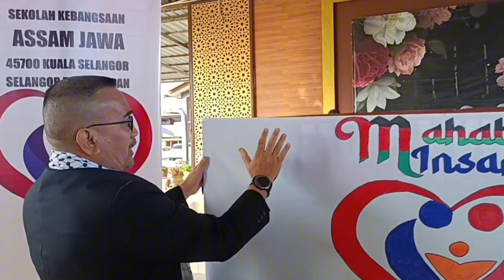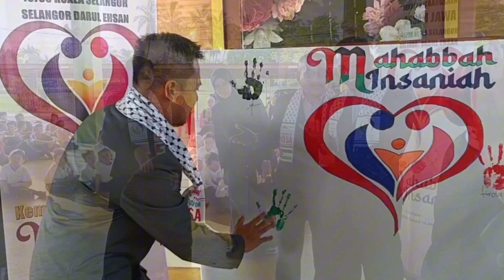Program Mahabbah Isaniah.